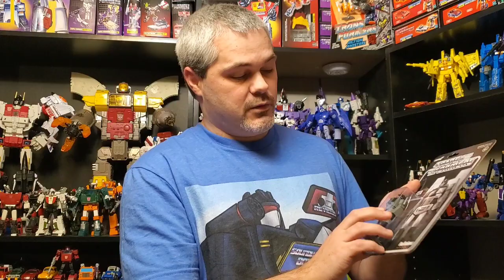Best Transformers Toy From 1985 Results + Giveaway Winner Announced & Christmas Haul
Results video to the Best Transformers Toy From 1985 and the giveaway winner announced.

*Videos Not Intended For Children.  Reviews of Adult Collectibles and Upgrades.

Links to Pre Order ⏬

Transformers WFC Kingdom Cyclonus

Transformers WFC Kingdom BW Megatron:

Transformers WFC Kingdom Warpath:

Transformers WFC Kingdom Black Arachnia:

Transformers WFC Kingdom Optimus Primal:

Transformers Kingdom Vertebreak:

Transformers Kingdom Cheetor:

Transformers Generations Selects Ratchet & Paradron Medic: